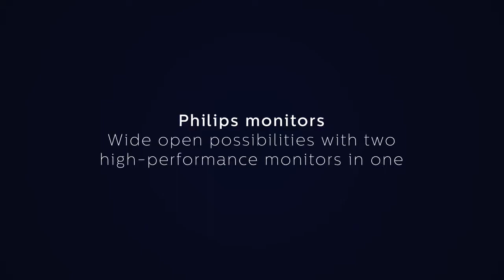Philips 499P9H 49" SuperWide Curved Monitor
Philips 499P9H 49" SuperWide Curved Monitor, Dual QHD 5120 x 1440 32:9, USB-C Docking, KVM Switch, HDMI/DisplayPort, Windows Hello Pop-Up Webcam, SmartEgoBase, LightSensor